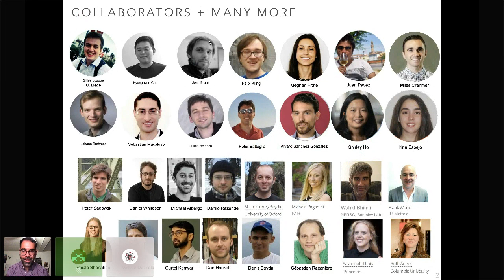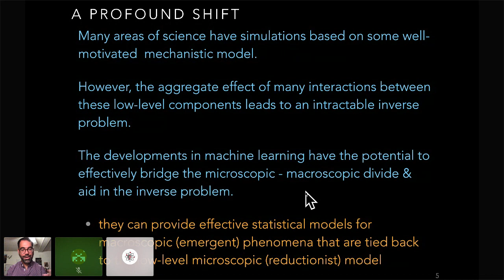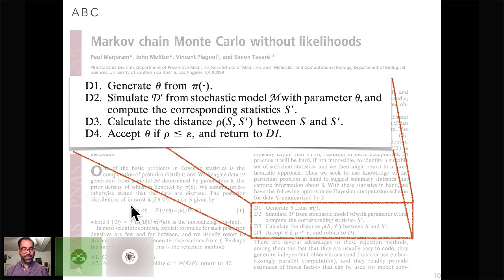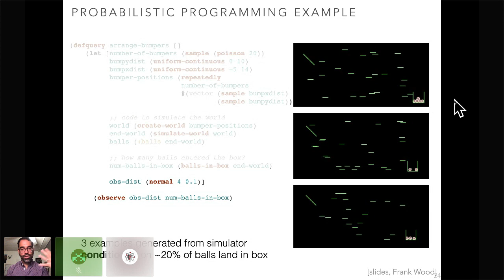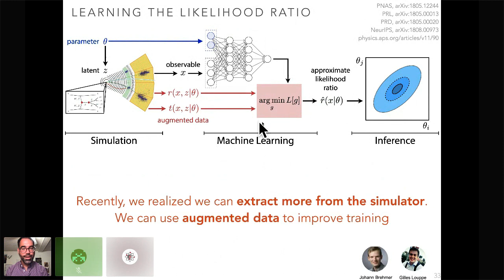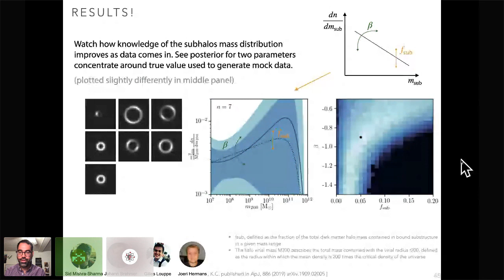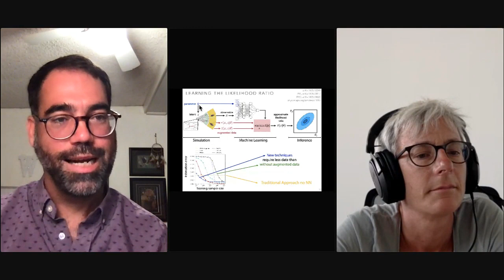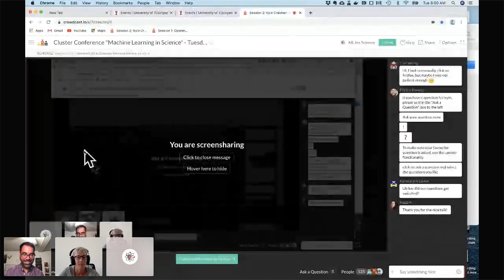Kyle Cranmer: How ML Can Help Us Get The Most Out Of Our Highest Fidelity Physical Models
Kyle Cranmer's keynote lecture at the "Machine Learning in Science" Conference 2020: "How Machine Learning Can Help us Get the Most out of our Highest Fidelity Physical Models". The conference was held by the Cluster of Excellence "Machine Learning:  New Perspectives for  Science", University of Tübingen, Germany.